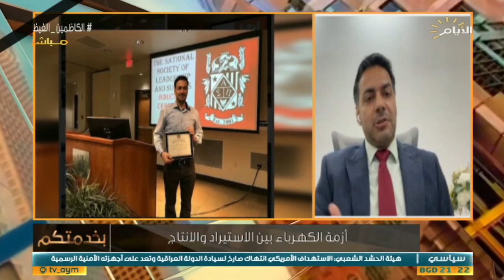برنامج بخدمتكم، ازمة الكهرباء بين الاستيراد والانتاج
الدكتور المهندس عباس رسول الوهامي/ دكتوراه في الهندسة الكهربائية و الحاسبات